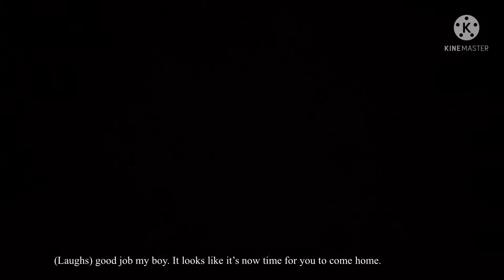Blob attack! Plush video